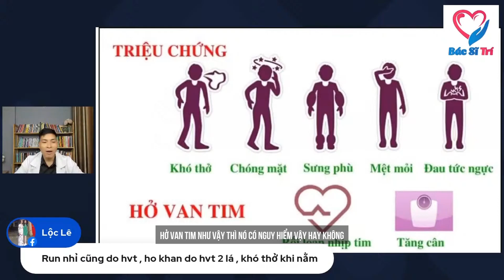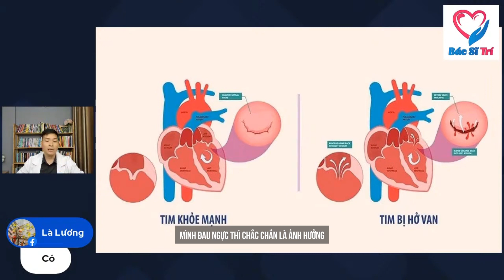Bệnh Hở Van Tim Có Nguy Hiểm Không? | Bác Sĩ Trí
Bệnh hở van tim là tình trạng trong đó van của trái tim không đóng kín hoặc không hoạt động đúng cách, dẫn đến sự trào ngược của máu qua tim. Trong video này, bác sĩ trí sẽ chia sẻ với mọi người bệnh hở van tim có nguy hiểm không.
Bác sĩ chuyên khoa tim mạch sẽ chia sẻ thông tin về bệnh lý tim mạch này và các phương pháp điều trị hiện đại. Chúng ta cũng sẽ tìm hiểu về tầm quan trọng của chế độ ăn và chăm sóc sức khỏe đặc biệt để hỗ trợ người mắc bệnh hở van tim. Hãy cùng bác sĩ Trí theo dõi hết video hôm nay nhé!